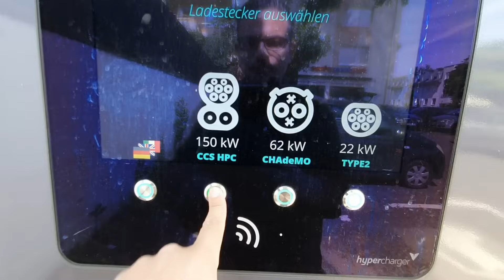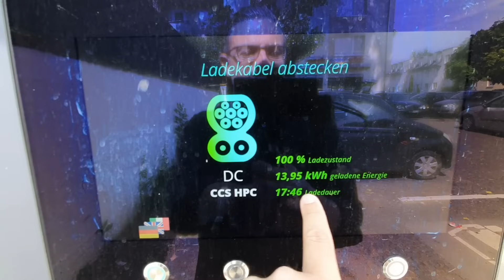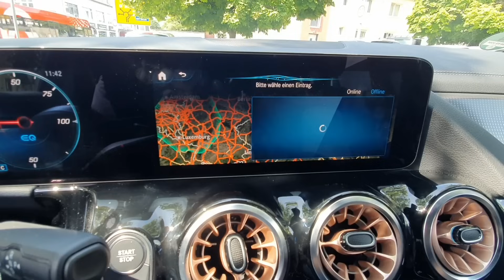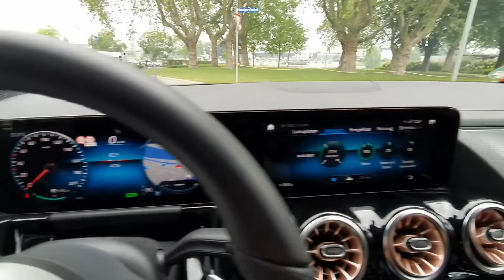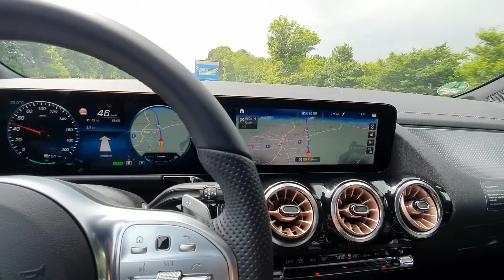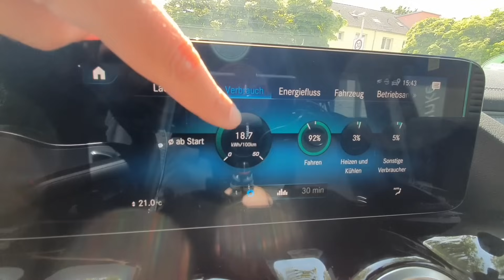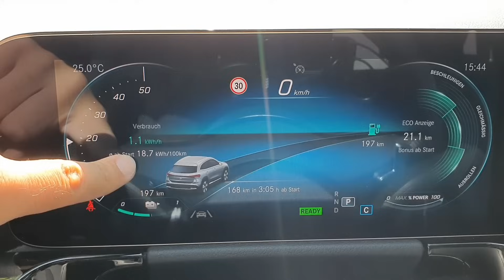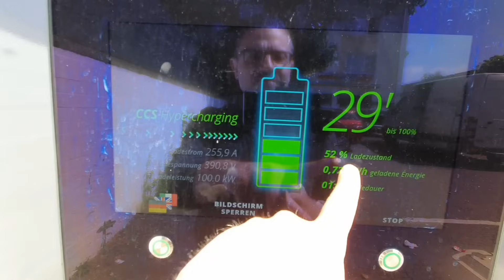Mercedes EQA Reichweitentest! Alternative zum VW ID4? Mosel - Rhein Besuch.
Mercedes EQA 250 Elektroauto im Reichweitentest. Der EQA fährt sich wirklich sehr gut, ist effizient für seine Größe und bietet eine Langstrecken taugliche Reichweite.